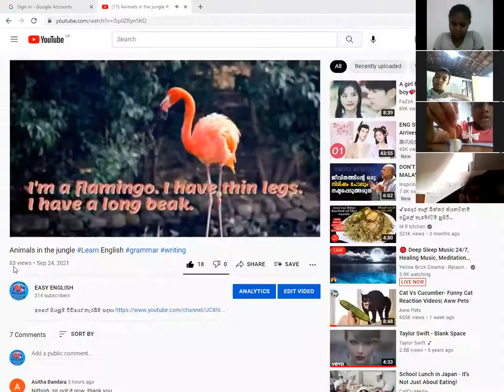GRADE 4 ENGLISH ONLINE CLASS(PART i)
GRADE 4 ENGLISH ONLINE CLASS